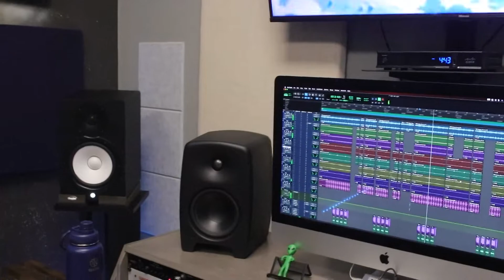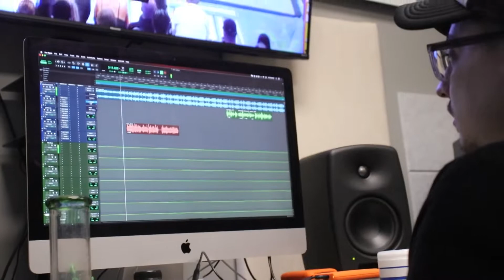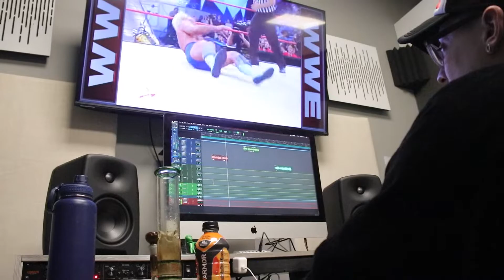"The Album Sessions" | Episode 3